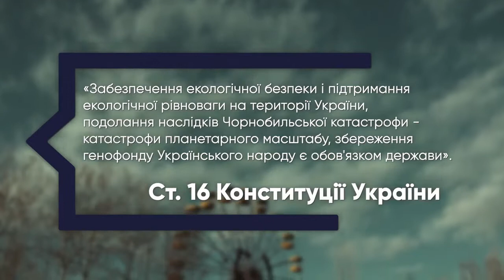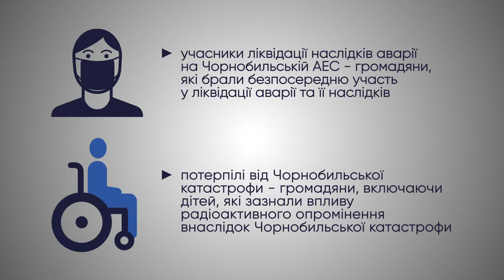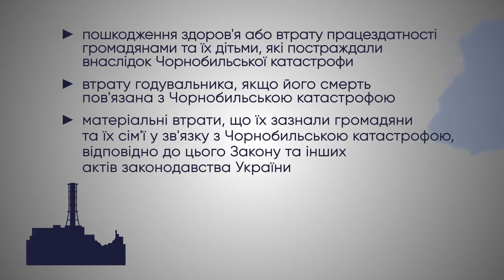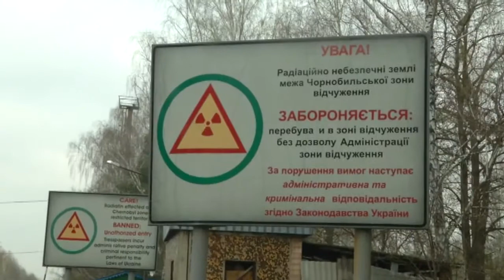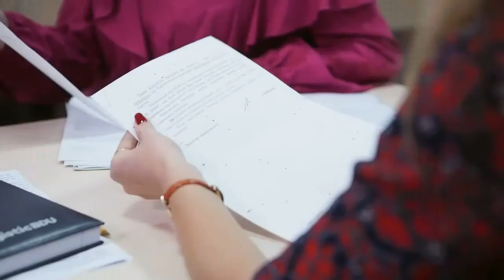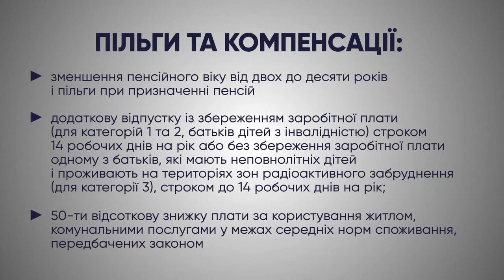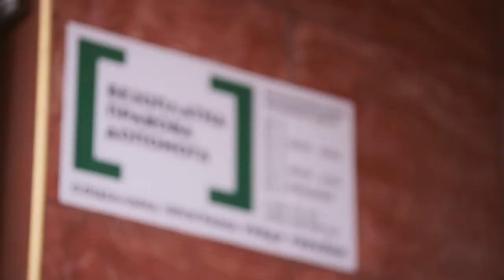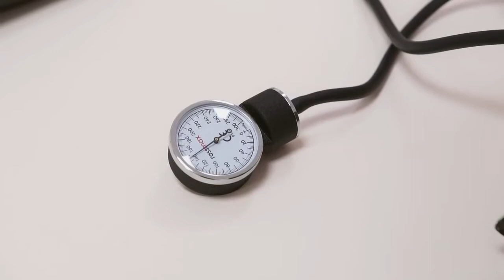Десятий випуск телепрограми «Я МАЮ ПРАВО!». Тема: Соціальний захист громадян